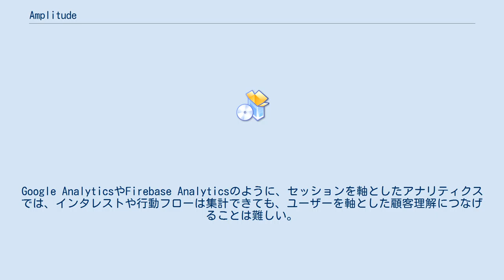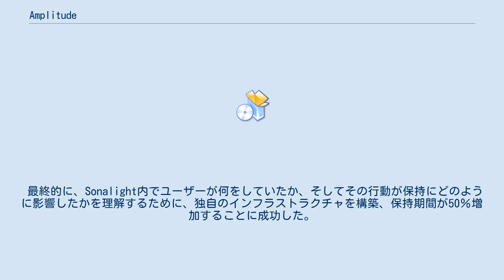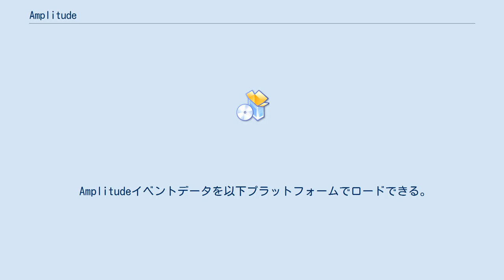Amplitude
Amplitude（アンプリチュード）は、Webおよびアプリで解析するユーザー行動アナリティクス。
米国ではサービスが評価され、2016年「Forbes 2016 Cloud 100」の注目株20社に選ばれた。
2019年「次世代ユニコーン50社」の1社にも選ばれている。
 Amplitudeは、ユーザーを軸として、ユーザー属性やユーザー行動を分析しながら、Webおよびアプリにアクセスするユーザーを理解するためのプラットフォームです。
Google AnalyticsやFirebase Analyticsのように、セッションを軸としたアナリティクスでは、インタレストや行動フローは集計できても、ユーザーを軸とした顧客理解につなげることは難しい。
その点、Amplitudeはユーザーを軸としているため、ユーザー本来の属性や行動を把握することができる。
 Amplitude 最大の強みの1つは、アクション・コホートツールである。
ユーザーの継続率を分析する際、ユーザーにとってどのような振る舞いがWebやアプリの継続率を伸ばしているのか、今までのアクセス解析では比較が難しかった。
Amplitudeは、継続率を伸ばしている振る舞いはどれか探し当て、比較することができる。
 マイクロソフト、Twitter、アディダス、サムスン電子、PayPal、Squareなど12,000以上の企業が導入し、デジタルビジネスの成長を加速させている。
 2012年、次世代のプロダクトおよび成長マネージャーの分析ニーズを満たすため、Amplitudeを設立。
Spenser SkatesとCurtis Liuは、Android用の音声認識アプリ「Sonalight」に取り組んでいた時、既存の分析ツールはモバイル向けにうまく拡張できず、ユーザー数やページビュー数のようなバニティメトリック（虚栄の指標）以上のものを提供するのには柔軟性もなく、インパクトが欠けることに気づき始めた。
 最終的に、Sonalight内でユーザーが何をしていたか、そしてその行動が保持にどのように影響したかを理解するために、独自のインフラストラクチャを構築、保持期間が50％増加することに成功した。
モバイルのプロダクトマネージャーが、ユーザーの行動に関する質問に回答し、プロダクトを改善する方法を見つけ、最終的にはより多くのユーザーを保持し、ビジネスを成長させるために、Amplitudeを成長させた。
 Amplitudeを導入すると以下の機能が利用できる。
 以下のAPIやSDKを利用してAmplitudeを導入することができる。
 以下のプラットフォームと連携ができ、複雑な分析が可能となる。
 Amplitudeイベントデータを以下プラットフォームでロードできる。
 2019年9月、日本に拠点を設けてビジネス展開を開始。
日本市場においてはパートナー企業とともに、導入から運用までのサポートを行っている。